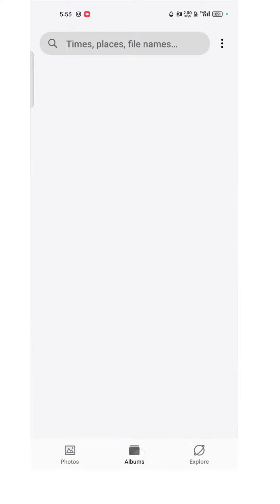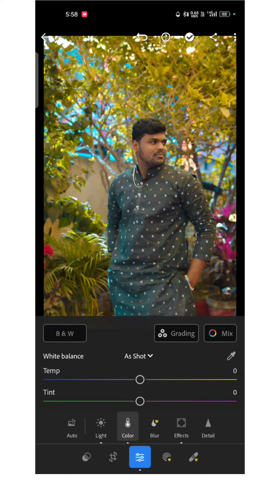Light room photo editing Photoediting ideas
hey guys comeback kiya he 🥹ek bhot bada dream he please ek support karna editing buri lage to comment karke bola dena aur thodi si achi lage to bolna muje comment karke 🪷🥺🥹👋 chalo Radhe Krishna 🪷🙏